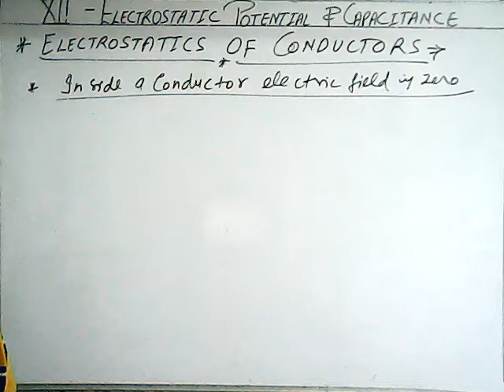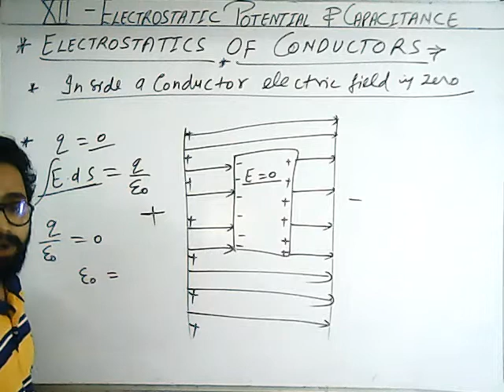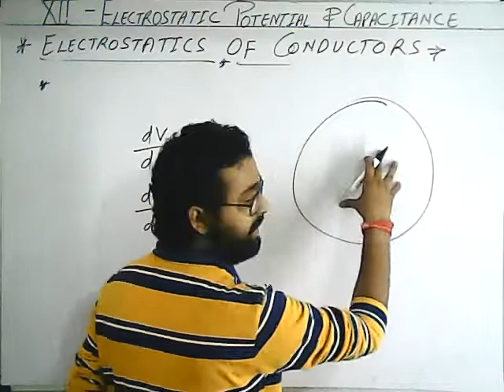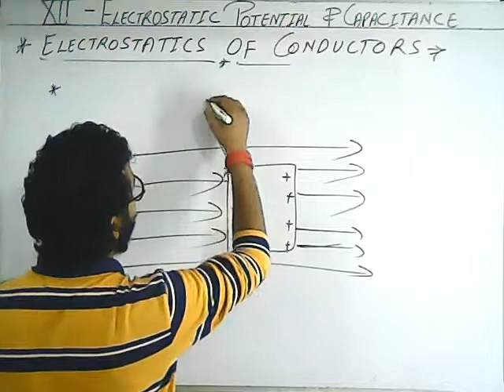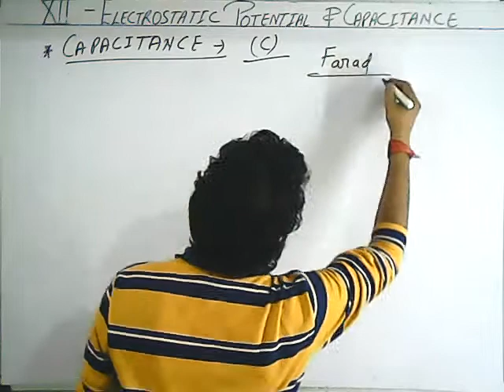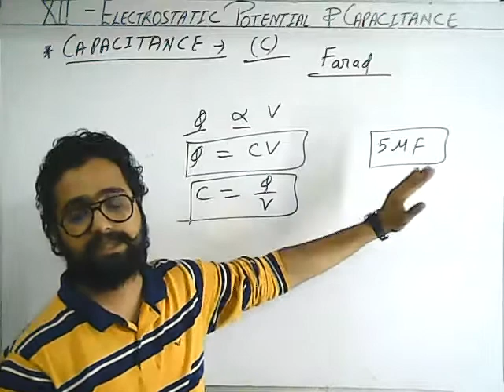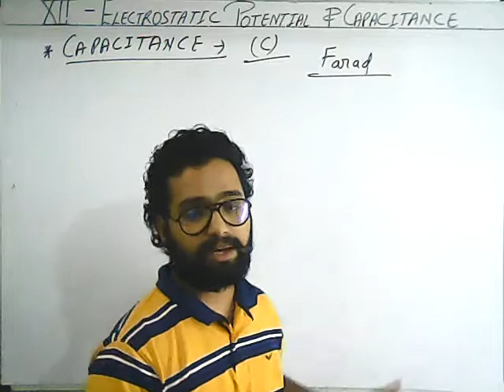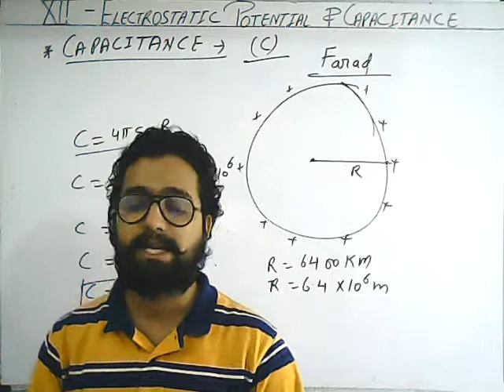CLASS-12th- PHYSICS- CHAPTER-2- LECTURE-4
THIS VIDEO CONTAIN DETAILED EXPLANATION OF TOPICS- ELECTROSTATICS OF CONDUCTORS, ELECTROSTATIC SHIELDING, CAPACITANCE AND CAPACITANCE OF A SPHERICAL CONDUCTOR.